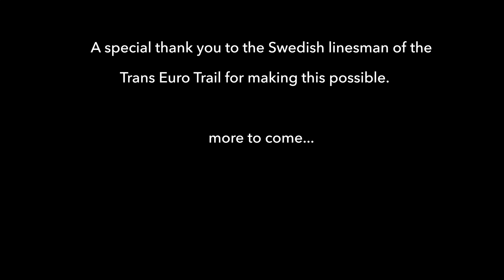Trans Euro Trail - Sweden - Day 5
Day 5 on the Swedish part of the Trans Euro Trail. We went from Hökensås to Tivedsbadet covering part of track 3 of the downloaded gpx files from the